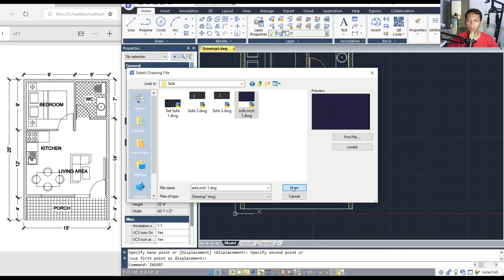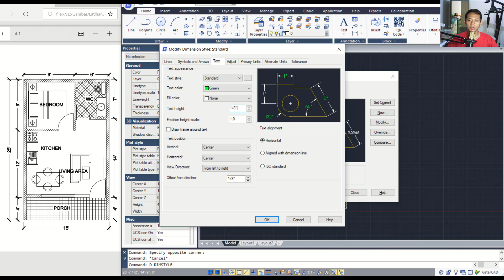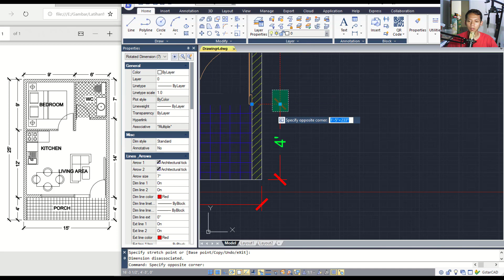GstarCAD 15x25 House Floor Plan Tutorial For Beginner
Learn Gstarcad 2d tutorial for beginner how to create 15x30 floor plan with our drawing practice exercise, check it out!!!